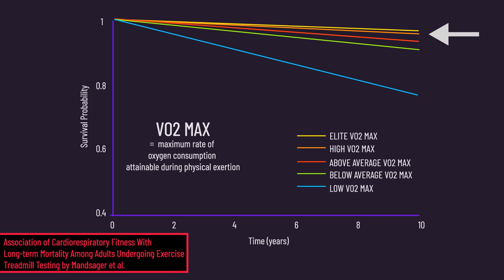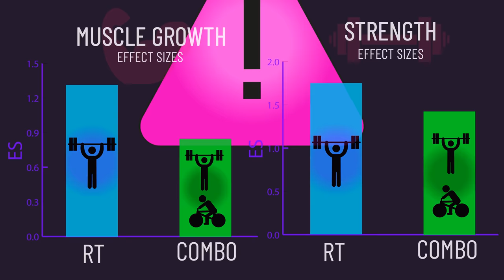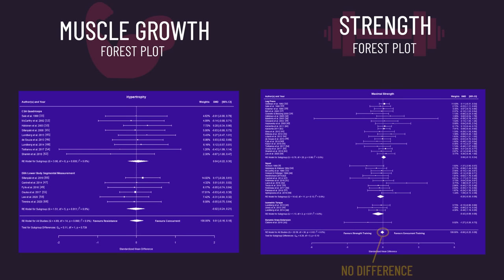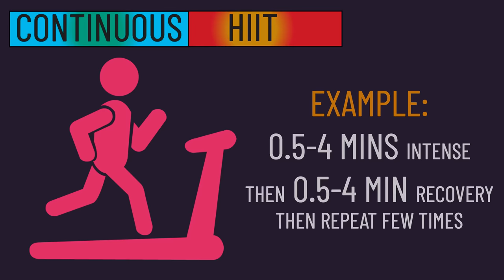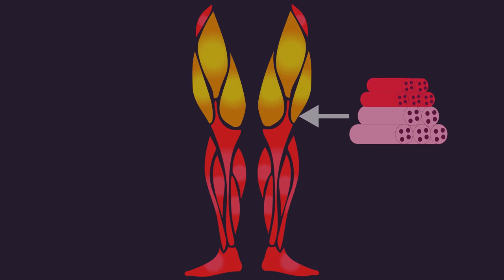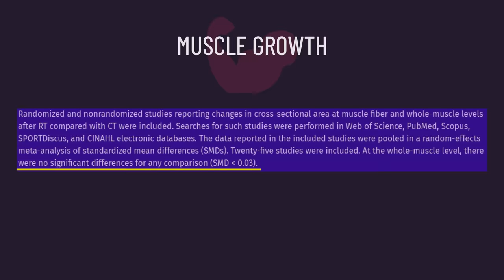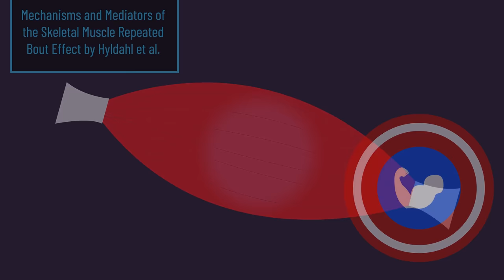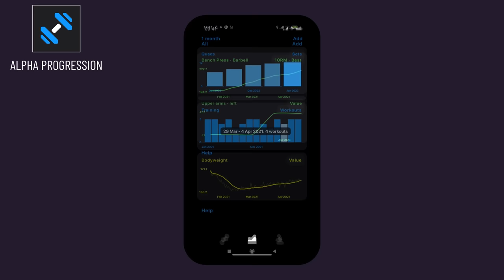You CAN Combine Cardio & Weights (and Should)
0:00 Intro
1:08 Part I: Origins of Cardio Killing Gains
2:33 Part II: Updated Research on Cardio & Muscle and Strength
3:35 Part III: Limitations with the Data
5:26 Part IV: HIIT vs Continuous
8:22 Part V: Advice on Combining Cardio and Resistance Training
10:23 Part VI: Summary